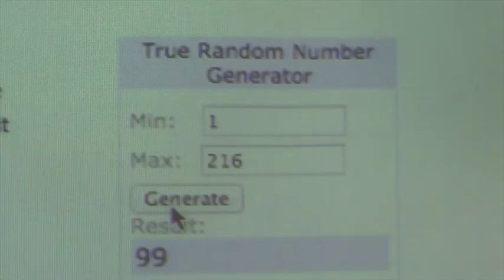Roadrunner Report, 12/2/16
Eagle Scout project; Teens Run Modesto; Cheesy Jokes with Sarah; Prescott's Got Talent; Limo Lunch.